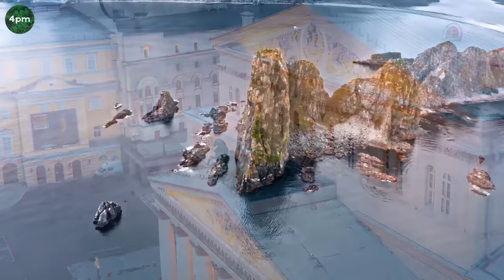Mega Hits 2024 🌱 The Best Of Vocal Deep House Music Mix 2024 🌱 Summer Music Mix 2024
00:00 | 0. Cut Off - Lonely
04:42 | 1. Around This World - Costa Mee (Original Mix)
09:41 | 2. Costa Mee - Love In Undercover (Original Mix)
15:35 | 3. Costa Mee, Pete Bellis _ Tommy - Give It To Me (VetLove Remix)
20:30 | 4. Paul Lock - Like, Whatever (Original Mix)
26:15 | 5. GeoM - With You (Original Mix)
30:10 | 6. Nando Fortunato - I Wanna change (Housenick Remix)
36:05 | 7. GeoM - Bleeding In Love (Nando Fortunato Remix)
41:02 | 8. GeoM - Back To You (Paul Lock Remix)
45:28 | 9. Pete Bellis _ Tommy - Treat Me Right (Marc Philippe Remix)
49:16 | 10. Marc Philippe - Dancer In The Dark (Original Mix)
53:23 | 11. Marc Philippe - We Were Younger (Original Mix)
57:14 | 12. Marc Philippe - Summer Of Love (Original Mix)
01:01:08 | 13. Marc Philippe - September Rain (Original Mix)
01:04:41 | 14. Pete Bellis _ Tommy - Diamonds (GeoM Remix)
01:08:48 | 15. Costa Mee - Rising In (Original Mix)

✔️4pm is created to promote and support new artists, (musicians/labels, composers, producers, photographers/filmmakers) who want to create a fan base. Send your song or video on 4pm